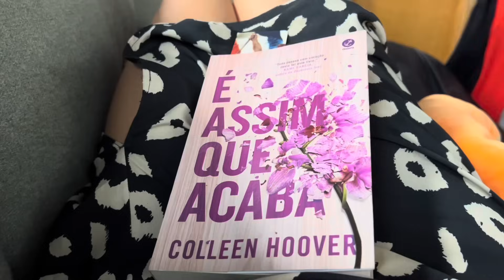VLOG | Rotina saudável trabalhando clt, corrida na orla, musculação e dieta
Oi oii gente! Nesse vídeo vocês irão passar dois dias na correria da minha rotina. Espero que gostem 💖